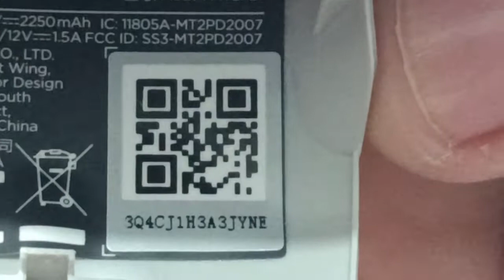MINI2 UNABLE TO ROTATE MOTOR (R.R) / HQ-02872